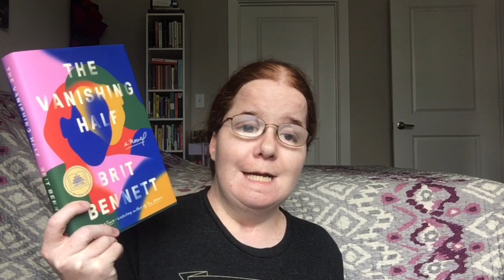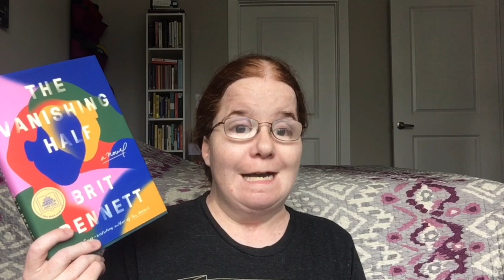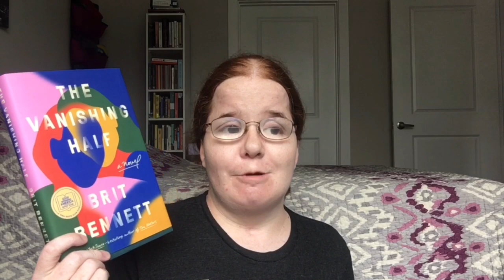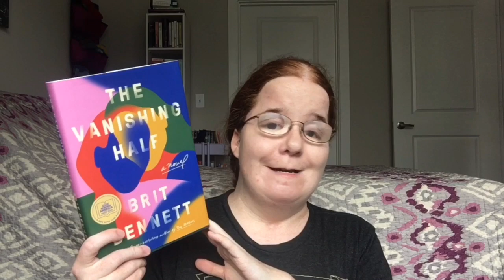Recent Reads: September 19, 2020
Books Mentioned:

Madame Bovary by Gustave Flaubert
The Woman in Cabin 10 by Ruth Ware